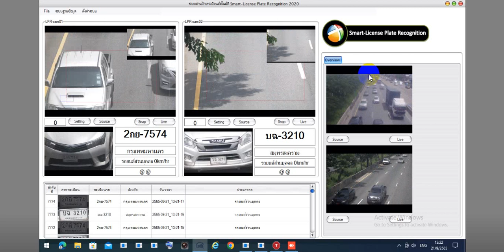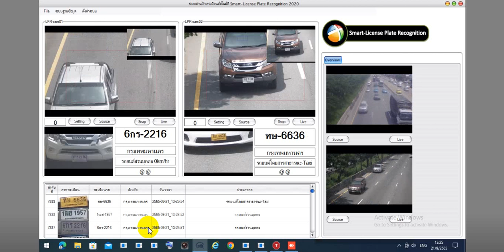A Smart License Plate Recognition System ระบบอ้านป้ายทะเบียนอัจฉริยะ สี ยี่ห้อ รุ่น